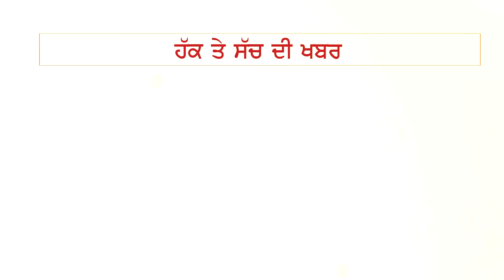ਸ਼ਹੀਦ Army Officer ਦੀ ਪਤਨੀ ਦੀ ਮੌਤ ਤੋਂ ਬਾਅਦ ਪਰਿਵਾਰਿਕ ਮੈਂਬਰਾ ਨੇ ਹਸਪਤਾਲ 'ਚ ਕੀਤਾ ਹੰਗਾਮਾ | THE FACT NEWS